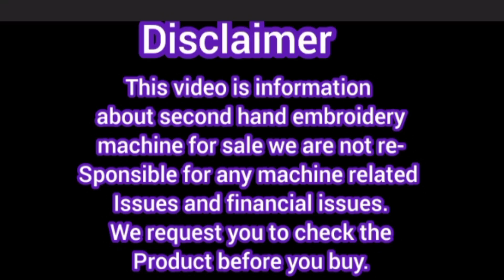Laser cutting machine for sale. Laser cutting machine price. Second hand laser cutting machine.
single head embroidery machine for sale

if you're interested please contact

Machine owner : single head embroidery machine for sale

Machine owner : sold-out

for any business promotions or embroidery machine sale
 please message or whatsapp

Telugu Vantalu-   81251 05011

comcomputerputer embroidery machine for sale
Usha Janome 450e,Usha Janome 550e,
Bernina, brother, single head mahines
Viking

if you have any machines for sale please contact

Telugu Vantalu - 📞📞📞📱

Viking

Telugu Vantalu -📞📞📞📱